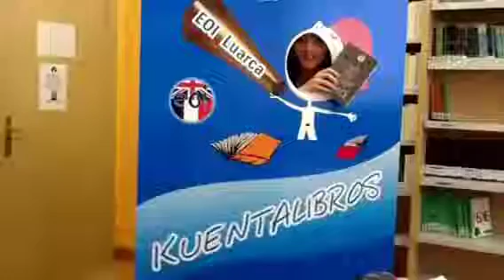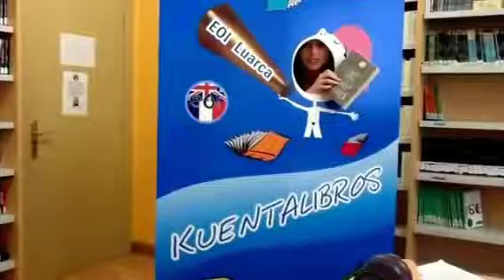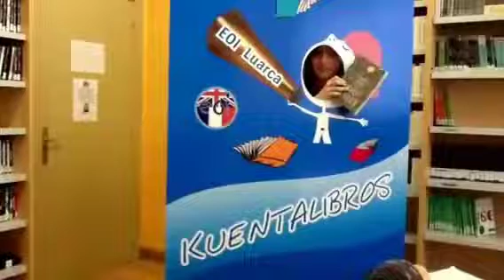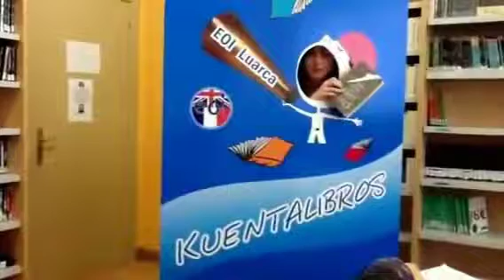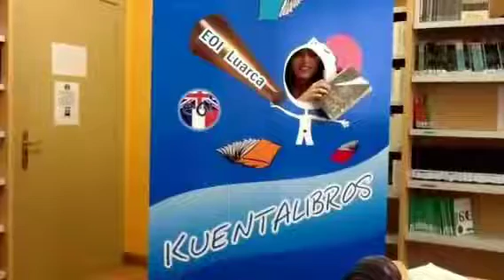Roald Dhal's book of ghost stories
Mónica, a B2 ESL student at EOI Luarca, recommends this collection of
stories by Roald Dhal.